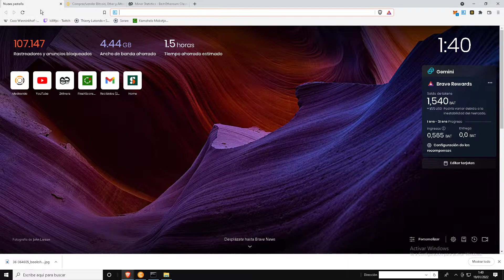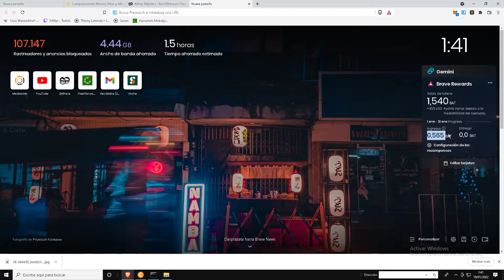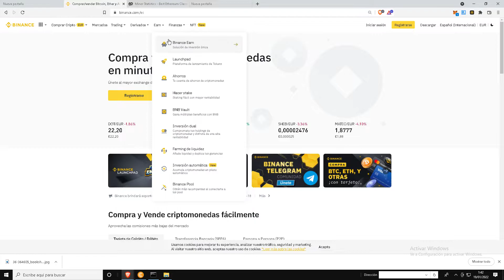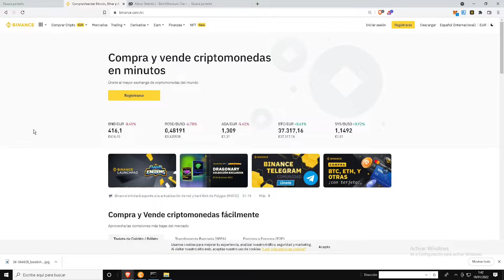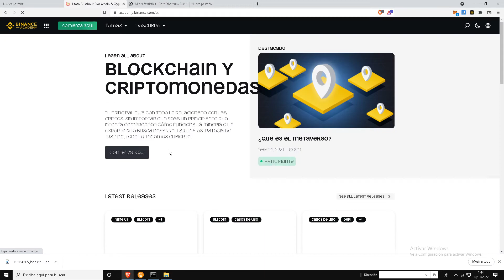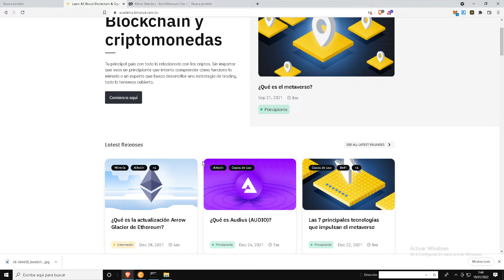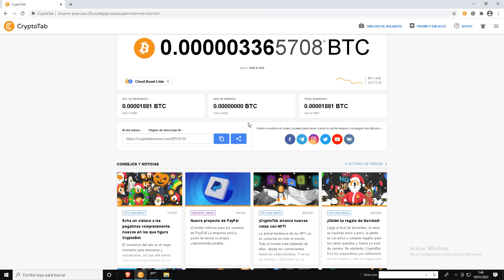✅ ► 3 TIPS PARA EMPEZAR CON LAS CRYPTOMONEDAS!! POR DONDE EMPEZAR CON LAS CRYPTOS?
CODIGO REFERIDO SORARE

                   CRYPTOBROWSER